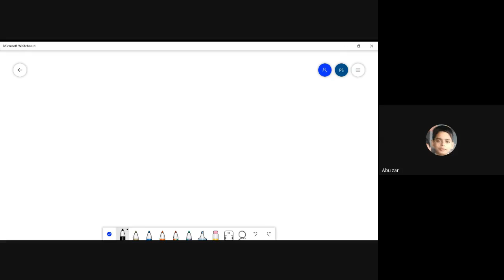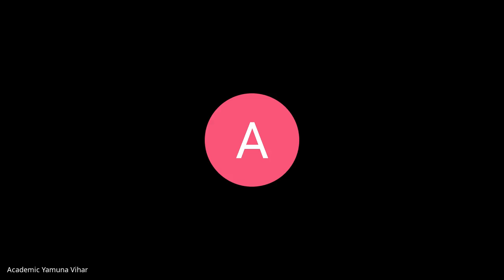omp-zrod-dta (2020-06-17 at 03:34 GMT-7).mp4